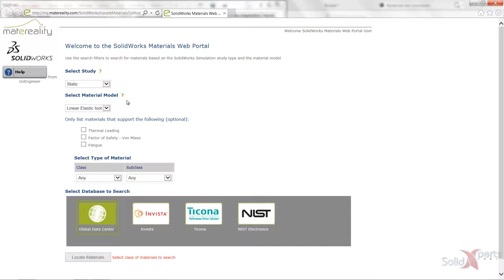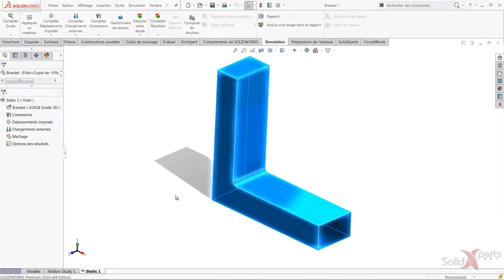SOLIDWORKS Simulation - Base de données Matereality - Janvier 2016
Vous cherchez un matériau dans la liste de SOLIDWORKS mais il n’est pas disponible. Prenez note qu’il existe un lien dans cette liste qui nous donne accès à une multitude de matériaux. Plus besoin de produire notre propre donnée, il suffit de cliquer sur le lien.